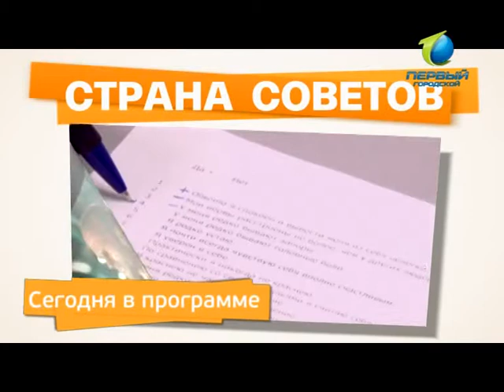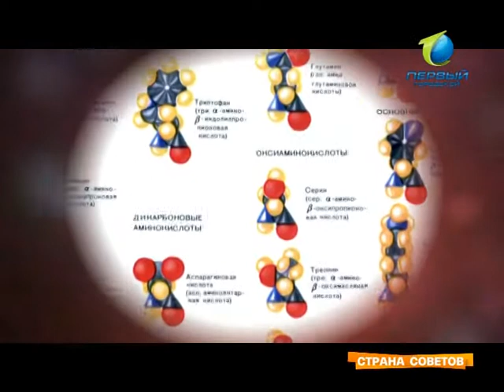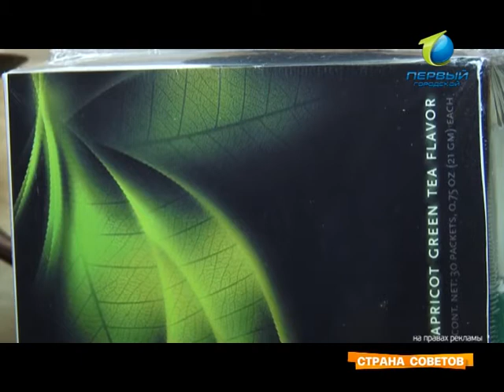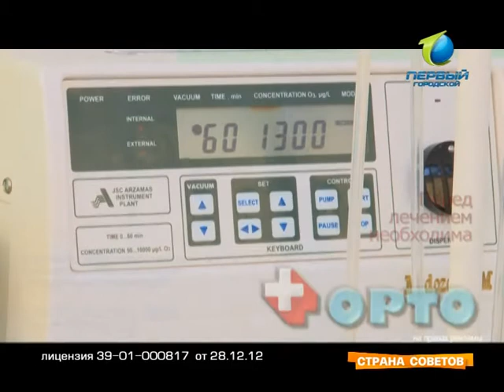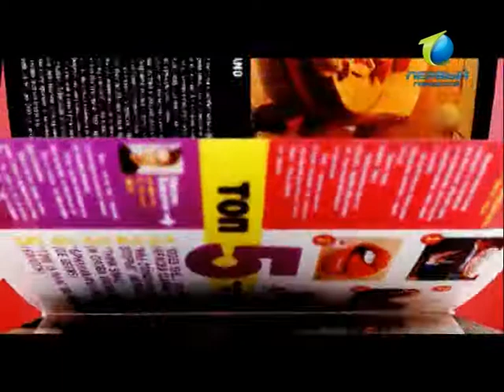"Страна Советов" Выпуск 29.06.2013